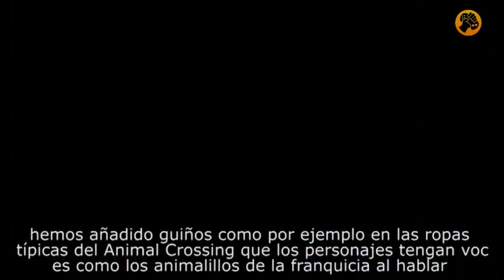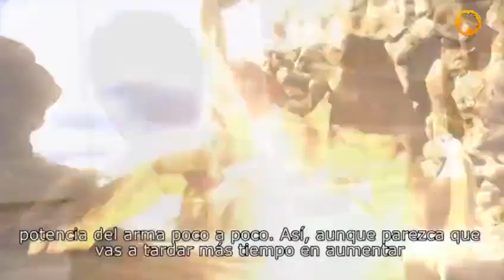Monster Hunter 4 Ultimate, Entrevista Gameplay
El productor de Monster Hunter, Ryozo Tsujimoto, nos cuenta sus experiencias durante el desarrollo de Monster Hunter 4 Ultimate, algunos consejos para nuevos cazadores, anécdotas y qué otras sagas destacadas le gustan. Conoce su trabajo y pasiones, tanto a nivel personal como dentro de Capcom, en este nuevo gameplay. Además explica algunos detalles hasta ahora desconocidos y todas las novedades de peso del nuevo juegazo de cacería, acción y una épica más dinámica como hasta ahora nunca había alcanzado la serie.